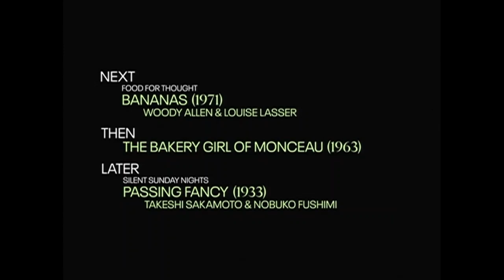TCM Comments on Animal Crackers (1930)